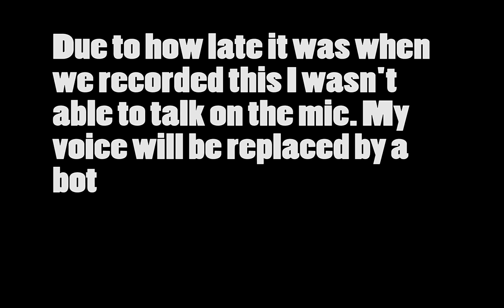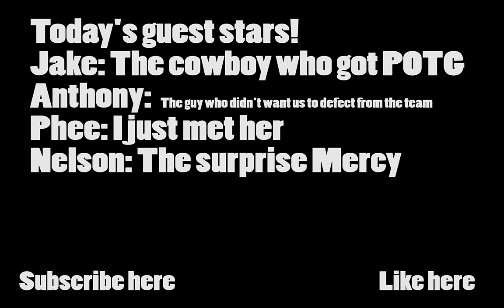Army of 1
I STOLE A PAYLOAD
Friends in this video
Jake
Anthony
Phee
Nelson